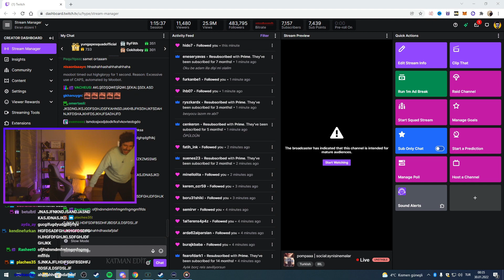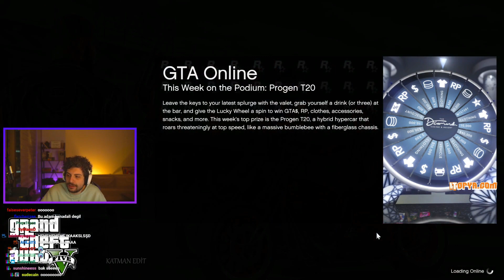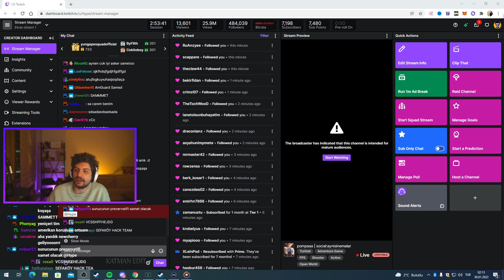HYPE - SAMET ORTAAM GTA 5 EN KOMİK ANLAR !!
Hype ve samet ekiple gta 5 oynuyor en komik anları sizlerle paylaştım.